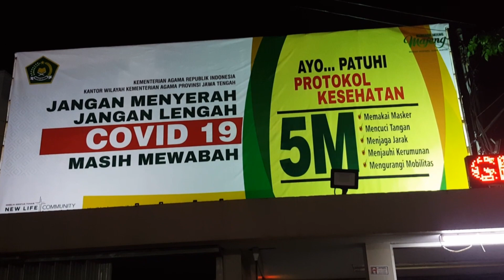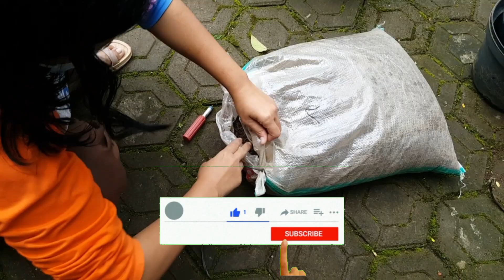CABUT TANAMAN LIAR UNTUK DIJADIKAN TANAMAN HIAS CANTIK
Salam sejahtera teman-teman, kali ini saya akan berbagi kegiatan saya mulai mengoleksi tanaman hias. Saya mulai mengoleksi beberapa jenis miana dan juga  keladi hitam yang tumbuh di kebun saya. Semoga video saya ini bisa bermanfaat
tanaman hias#miana#keladi#keladihitam#